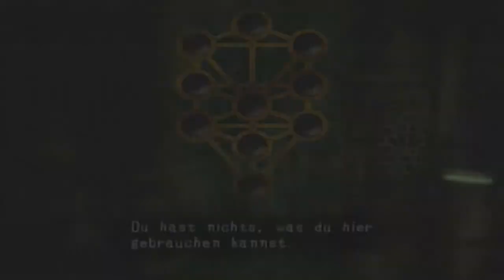Haunting Ground Walkthrough (feat. Alexa) Teil 14 mit Kommentar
Gehen wa ein bisschen gamblen. xD